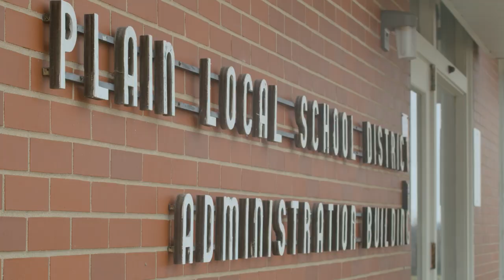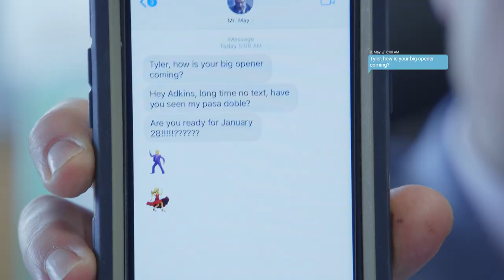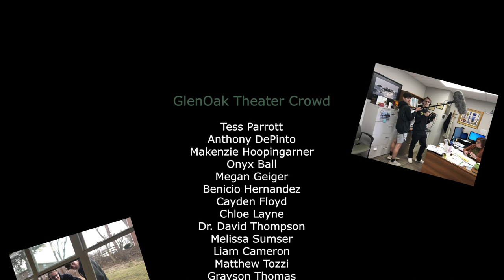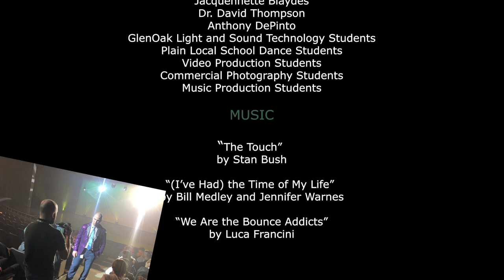2023 Just Plain Dance Short Film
This year, seniors Andrew Martens, Josh Franz, and Tyler Hoffman worked side by side to assist in creating the Just Plain Dance video!  It was a lot of fun and plenty of effort, but we all had a great time and hope it shows in the video.

Written by
Kevin Allan and Matt Patron

Directed by
Matt Patron

Special Thanks to:

Jeannene Mathis-Bertosa
Jacquennette Blaydes
Tyler Adkins
David Thompson
Brent May
Brian Matthews
Kathy Jordan
Mike Babics
GlenOak High School Dance Students
GlenOak Light and Sound Tech Students
GlenOak Video Production Students
GlenOak Music Production Students
GlenOak Commercial Photography Students

Music tracks include:

"The Touch" by Stan Bush
"I've Had The Time of My Life" by Bill Medley and Jennifer Warnes
"We are the Bounce Addicts" by Luca Francini

hi bowie